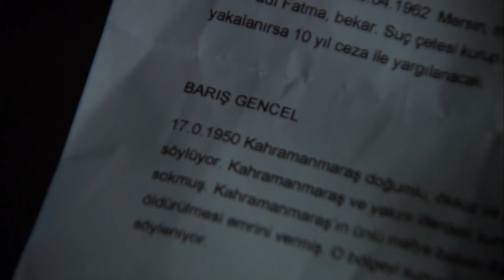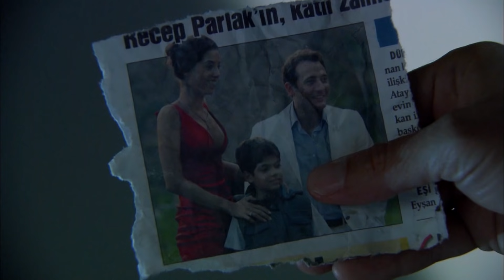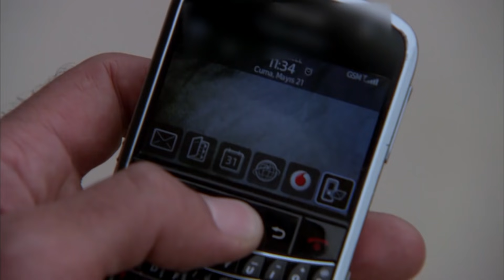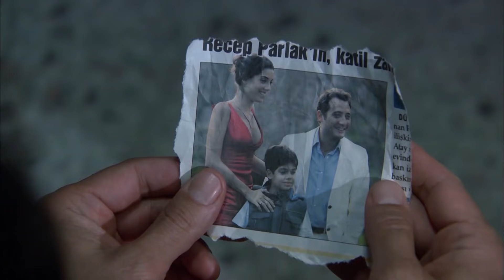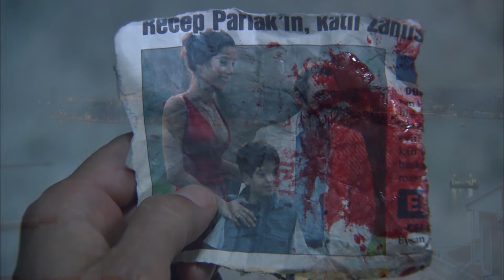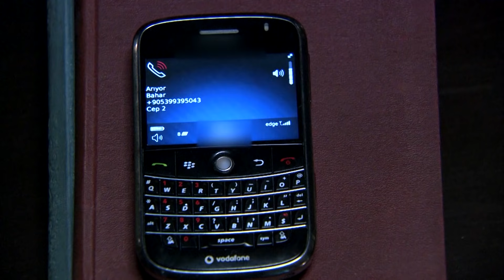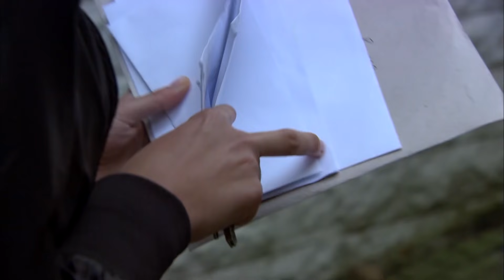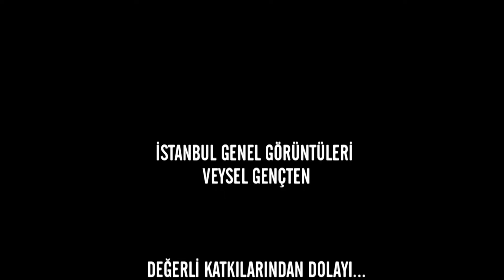Ezel 25. Bölüm (Full HD)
Ezel 25. Bölüm Özet

 Ezel ve Cengiz hapiste. Ezel, hapiste yıllar önce Ömer’in çektiklerini, şimdi Cengiz’inyaşamasını izleyecek.Tabii içindeki Ömer buna razı gelirse...

 Cengiz'in mahkeme günü geldiğinde herkesin kaderini belirleyecek karar, Eyşan'ın iki dudağının arasındadır. Ancak Eyşan'ın tereddütleri vardır. Bir taraftan Eyşan'ın tereddütleri, bir taraftan haksızlığa uğradığını düşünen Ali'nin tehlikeli talepleri, bir taraftan Ömer'in vicdanı, Ezel'i zor durumda bırakır. Ancak Ezel'e en ağır darbeyi, Bahar vuracaktır. Bahar'ın başına gelenler, Ezel'i hazırlıksız yakalar.

Yapım: Ay Yapım
Yapımcı: Kerem ÇATAY
Senaryo: Kerem DEREN & Pınar BULUT
Yönetmen: Uluç BAYRAKTAR

Oyuncu Kadrosu:
Ezel: Kenan İMİRZALİOĞLU
Eyşan: Cansu DERE
Cengiz: Yiğit ÖZŞENER
Ramiz: Tuncel KURTİZ
Mümtaz: Beyazıt GÜLERCAN
Meliha: İpek BİLGİN
Ali: Barış FALAY
Bahar: Sedef AVCI
Şebnem: Bade İŞÇİL
Mert: Kemal UÇAR
Nükhet: Begum BENİAN